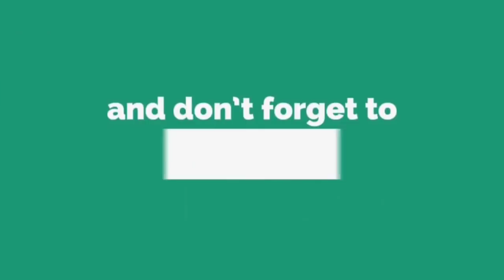O.K.T.A.Y LADDER PUSH CLASH ROYALE